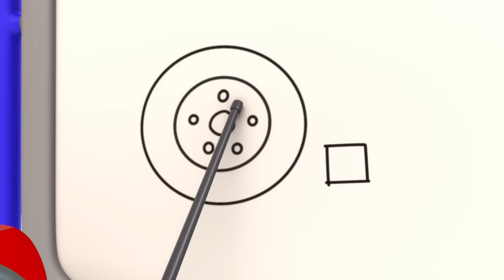Ice Cream Thief | Gecko's Garage | Buster and Friends | Kids Cartoons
Gecko removes Vicky’s ice cream whilst he gives her a full service. Behind his back, sneaky Weasel steals Vicky so he can indulge in free ice cream, but to his surprise the ice cream has gone! Gecko must rush to find her and return the ice cream before it melts.

00:00 Ice Cream Thief
03:12 Rainy Day Emergency
05:16 The Dump Truck Slide
07:28 Gecko on the Bus
09:32 Flying Birthday Party Cake
11:36 Car Wash Competition
14:36 Baby Truck's First Driving Test
16:42 Go Go Green!
18:50 Flying Fire Truck - Birthday Beach Party
20:52 Magnet Madness
22:53 Rainy Day Recharge
25:57 Wake Up Weasel Cake Catastrophe
28:56 Car Wash Capers
31:18 Dirty Weasel
34:19 Rainbow Mechanicals Hide and Seek
36:30 Fire at the Garage
38:37 Motorcycle Misadventure
41:38 Accidents Happen Helicopter
43:41 Runaway Caravan
45:44 Eric the Wrecking Ball
48:39 Baby Truck Storm Rescue
50:42 Sleepy Mechanicals
52:48 Tractor Trouble
54:50 Baby Truck Loses Her Dummy
56:55 Emergency Ice Cream Adventure
58:57 Sly and The Mole
1:00:57 Trash Treasure Hunt
1:03:00 Baby Bus Pond Crash
1:05:04 Weasel's Wheels
1:07:14 Bobby the Bus Goes Electric
1:09:22 Weasel is Sick
1:12:23 Bobby The Bus Is Sick
1:14:35 Gecko is Stuck in Glue
1:16:29 Gecko is Frozen
1:18:29 Frozen Lake
1:20:37 Helena Hide and Seek
1:23:42 Monster Truck Rescue
1:25:46 Rainbow Carnival Dress Up
1:27:50 Earth Day: Farming Fix-up
1:30:51 The Big Race
1:32:52 Share the Toy Baby Truck!
1:35:49 Balloon Tyres
1:37:57 Kat's Rocket Sky Chase
1:39:59 Weasel Wash Gone Wrong
1:42:04 Green Saves the Tree
1:44:08 Zig Zag Bobby
1:46:10 Smoky Day Clean Up
1:48:25 Muddy Mountain Helicopter Rescue
1:50:31 Soft Play Boo Boo Recycle
1:52:39 Baby Recycle Truck
1:55:43 Baby Fire Truck
1:57:53 Bedtime Repairs
2:00:00 Runaway Car Wash
2:02:59 Bouncy Monster Truck
2:05:00 Detective Grandma's Mystery Trail
2:08:05 Eric the Excavator's Service
2:10:06 Weasel Water Waste
2:12:12 Mummy Truck Saves the Day
2:14:19 Mindful Mechanicals
2:16:25 Fire Truck Fun
2:18:32 Molly's Lost Teddy Adventure
2:20:44 Grandma Gecko to the Rescue
2:22:51 Fiona's Super Siren
2:24:59 Dirty River Clean Up
2:27:59 Baby Truck's First Visit
2:30:41 Gecko's Accident
2:32:44 Gecko is Sleepwalking
2:34:54 Tilly Tow Truck is Sick
2:37:51 The Mystery Box
2:39:56 Weasel's New Wheels
2:42:07 Baby Truck's Wobbly Tooth
2:44:09 Super Mechanical
2:46:09 Monster Truck Make Over
2:48:12 Baby Truck is Sick
2:50:20 Gecko is Snoring
2:52:28 Motorcycle Madness
2:54:36 Monster Truck Mix Up
2:56:44 Monster Truck Boo Boo
2:58:46 Don’t Throw It… Fix Up and Fly It!
3:00:51 Weasel Plan Thief
3:02:58 Rocket-Powered Ice Cream Truck
3:05:09 Baby Truck Sleepover
3:07:12 Recycling Day Repairs
3:10:14 Gecko Is Sick
3:12:19 Muddy Mechanicals Railway Mystery
3:14:28 Kat's Base Energy Crisis
3:16:37 Bobby's Broken Windscreen